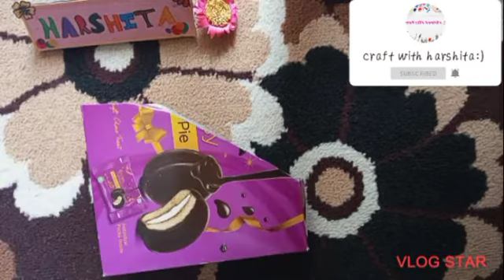easy wall hanging craft with cardboard// wallhanging //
in this craft I am using dark fantasy choco pie box, this is really very easy and you should try this..